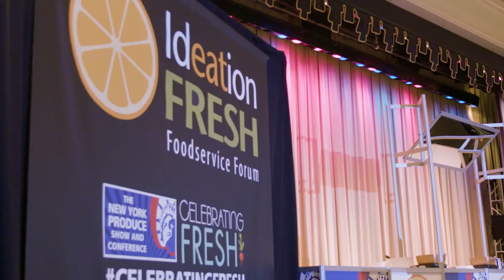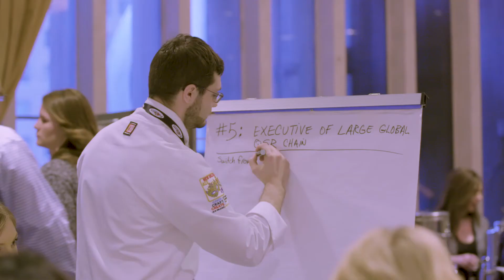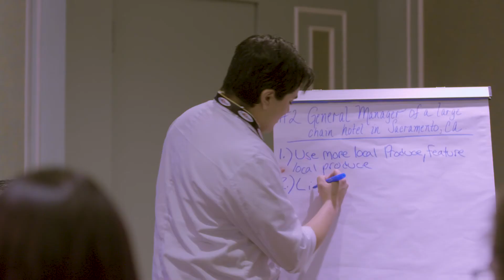Ideation Fresh Foodservice Forum at the New York Produce Show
Ideation Fresh Foodservice Forum, a highly anticipated event held in conjunction with the New York Produce Show and Conference In New York City, is once again on-track to deliver stellar business intelligence for the industry.

Learn how to ‘up your game’ when it comes to getting and offering the most for your business and guests with the variety, freshness and costs of fresh produce today. Make an impact on the future by learning strategic ways to get children to consume more, fresh produce. Gain insight on how to make kids’ menus healthier and more profitable at the same time. Discover new ways to innovate and execute with produce in your day-to-day business operations.

Explore marketing tactics with some of the industry’s experts and get news to use that you can bring back to your businesses. Hear from experts about tomorrow’s trends that you need to be thinking about today. Gain insight on how to capture the attention of your guests using produce as a conduit.